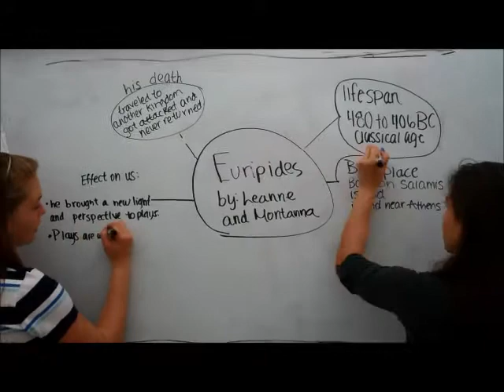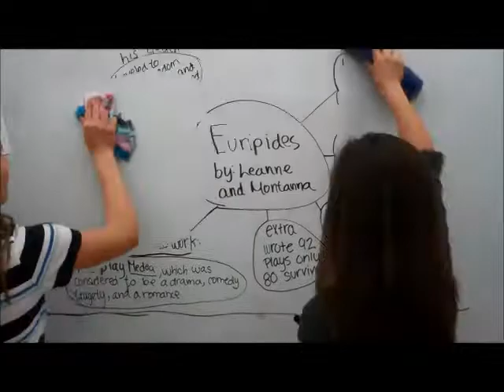Euripides Class 1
RSA-Animate video presenation about a Famous Greek